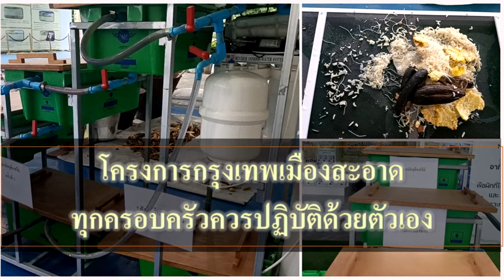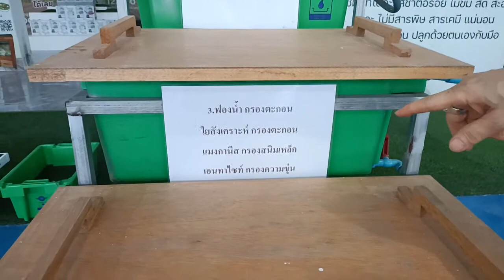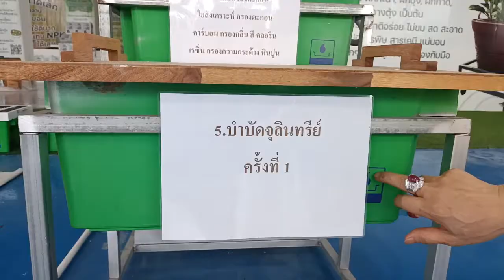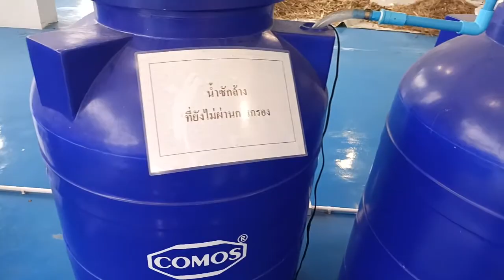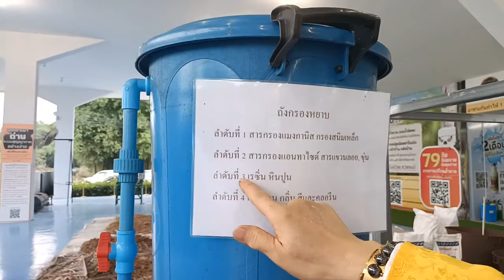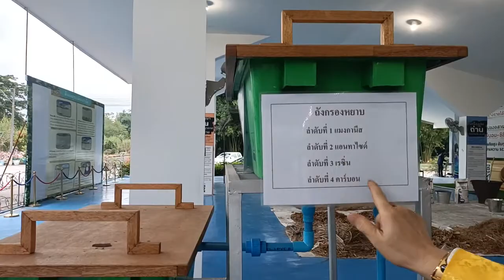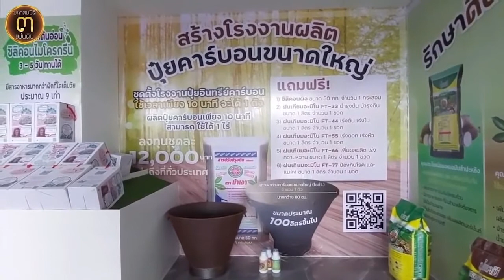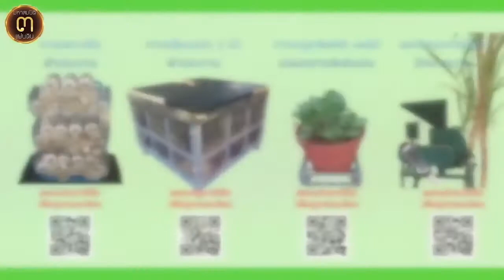รักษ์กรุงเทพด้วย2มือเราเอง!!...ผ่าแนวคิดโครงการกรุงเทพฯเมืองสะอาดด้วย2มือ @ศูนย์มหาสมบัติ ๓ แผ่นดิน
รักษ์กรุงเทพด้วย 2 มือเราเอง!!...

ผ่าแนวคิดโครงการกรุงเทพฯเมืองสะอาดด้วย2มือ @ศูนย์มหาสมบัติ ๓ แผ่นดิน